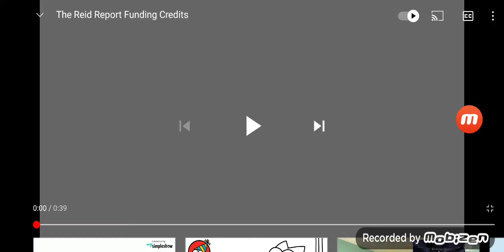May 25, 2021